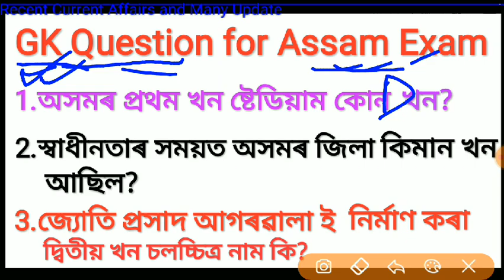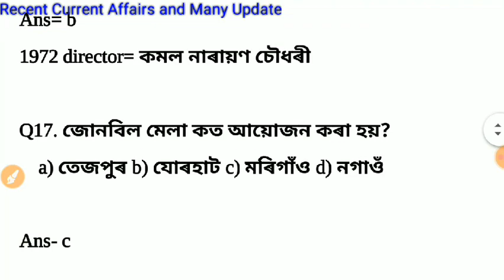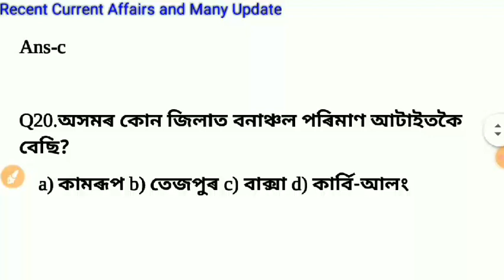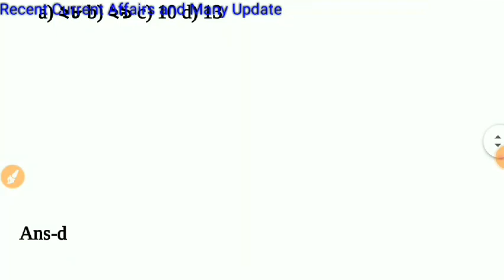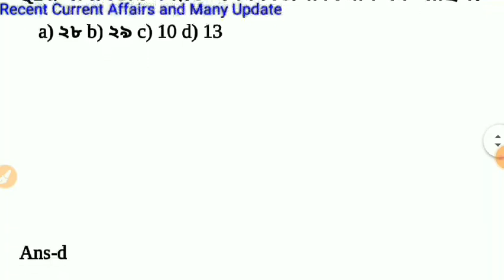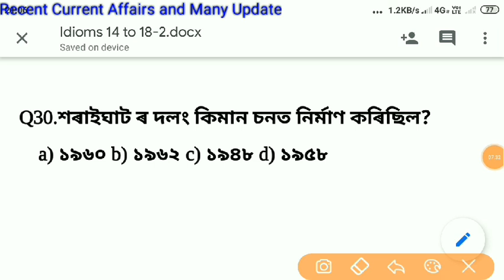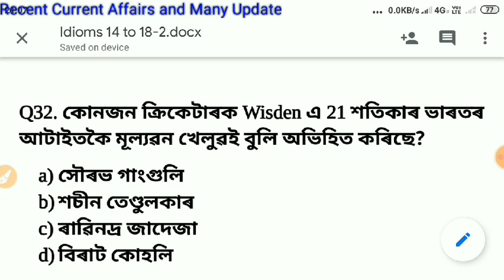Assam Police Expected GK-2 Question 2020/Assam Forest GK Question/Assam Expected GK Questions 2020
Assam Police And Assam Forest GK Questions, Assam Police Previous Year Question, Assam Police Most Expected GK Question, Assam Police Admit Card, Assam Police Previous year Quantitative and Reasoning Question..

10000+ Objective MCQs with Explanatory Notes for General Studies UPSC/ State PCS/ SSC/ Banking/ Railways/

Other Classes...